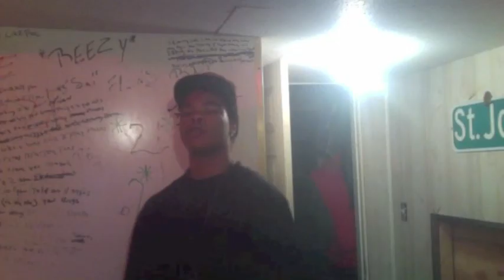Behind The Scenes - At Flows The Don and the Big Dre Video! SET THE STAGE ON FIRE!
Loced-Out Records!